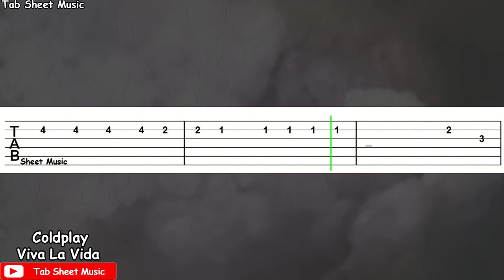Coldplay - Viva La Vida Guitar Tutorial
Viva La Vida Guitar Tutorial

Song: Viva La Vida
Performed by: Coldplay